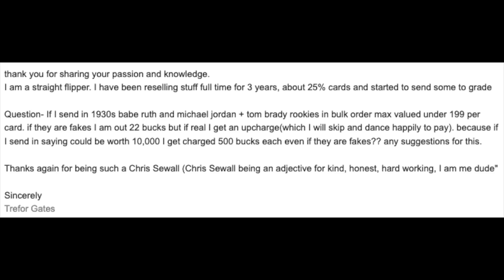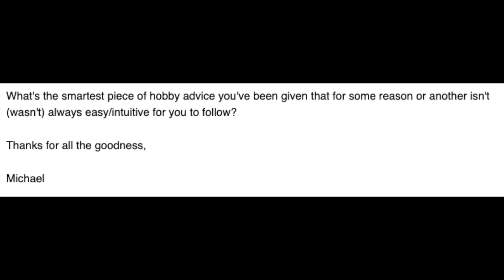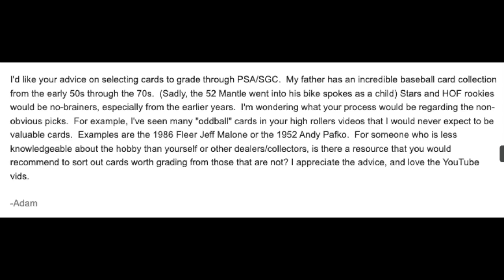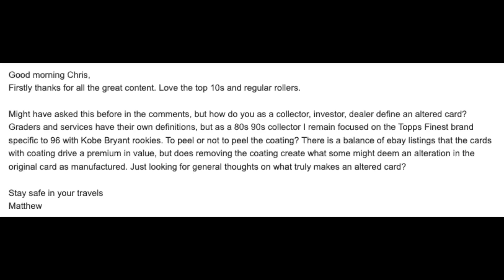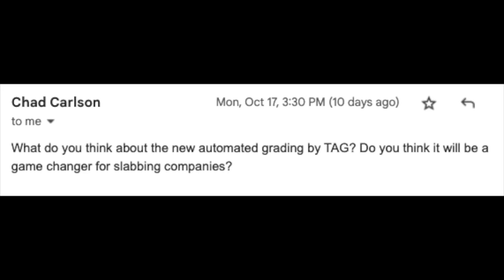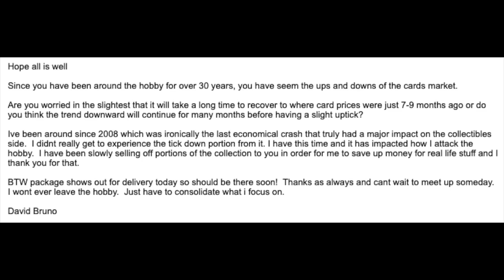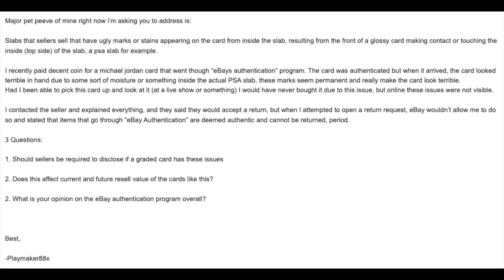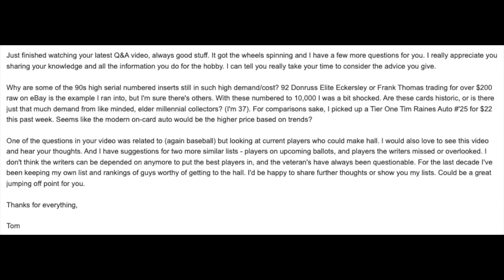Questions & Answers #11.1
w/ Chris Sewall

CHANNEL SCHEDULE (all videos post 9:00am EST):

MONDAY: Miscellaneous (Stories, Hobby News, etc)
WEDNESDAY: High Rollers
THURSDAY: Regular Rollers
SATURDAY: Miscellaneous (Goldin Auctions, Countdown Lists, etc)